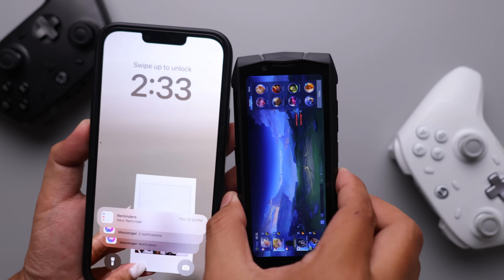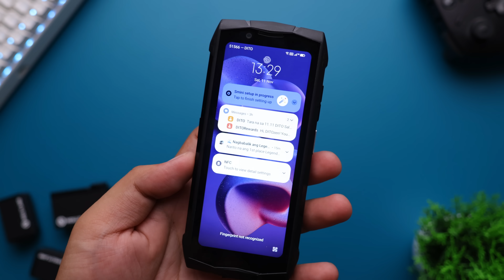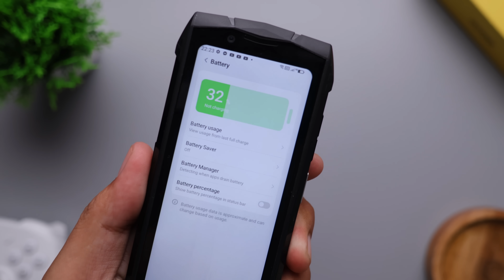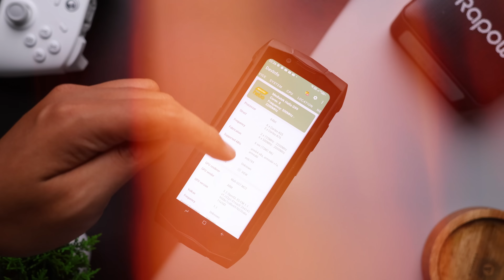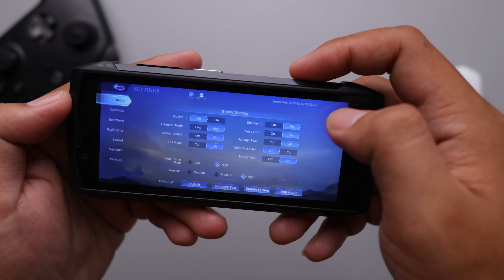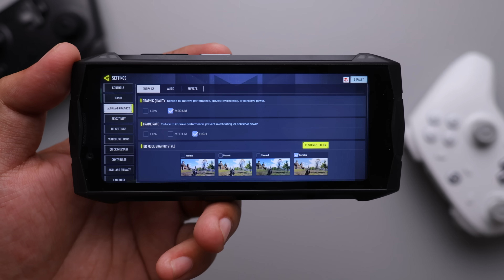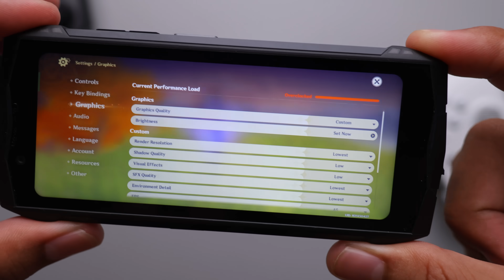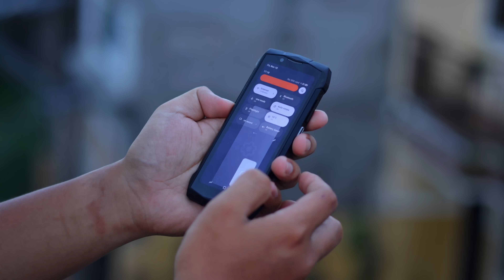4.5 INCHES Na PHONE Pero Palaban, Kakaiba To!! - Doogee S Mini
Ito ang phone na hindi mo pwedeng Smallen dahil talagang palaban to mga kaparekoy! Pero ang tanong kaya  para ba sayo to